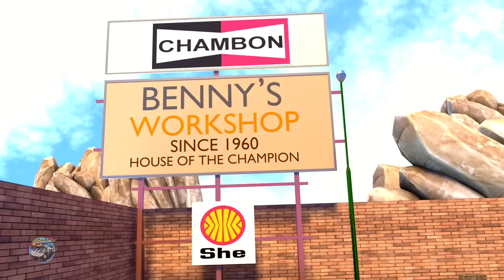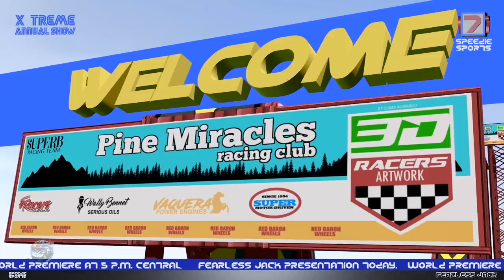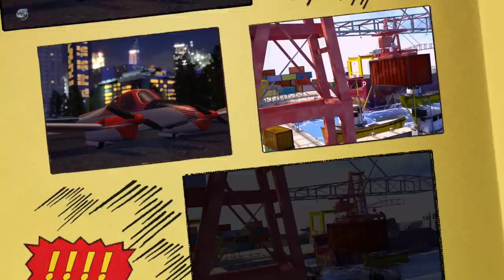Here We Go Loopty Loo Rhymes for Children | Speedies Car Cartoons